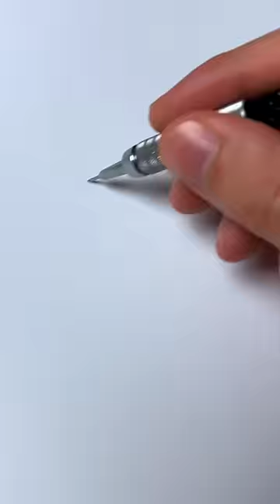Drawing ASMR🎧 Bonnie! FNAF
Drawing Bonnie from five nights at Freddy's! Drawing ASMR. Satisfying drawing art video! Drawing FNAF Bonnie! Five nights at Freddys drawing satisfying art!